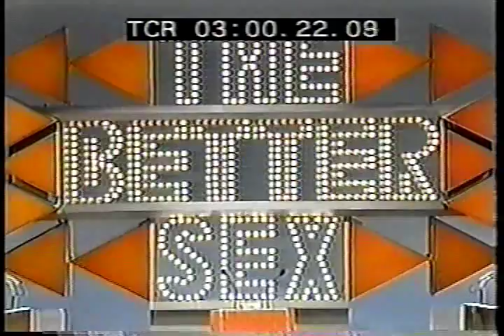BETTER SEX opening credits ABC game show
Sarah Purcell and country singer Bill Anderson hosted this daytime game show which pitted men against women.  The title, BETTER SEX, sounds more like a Cialas commercial.